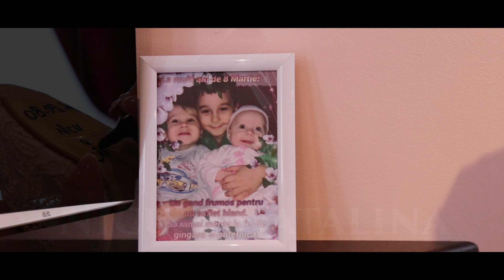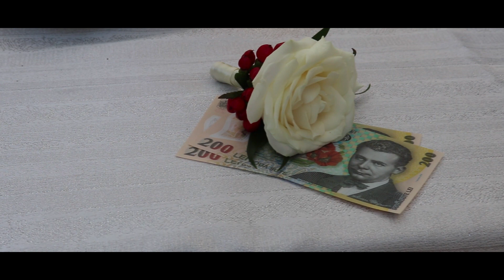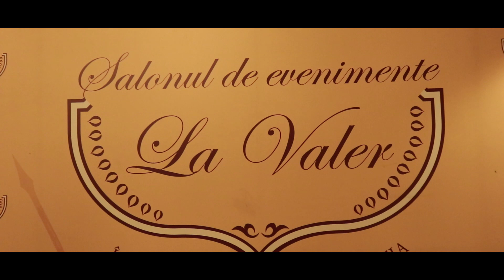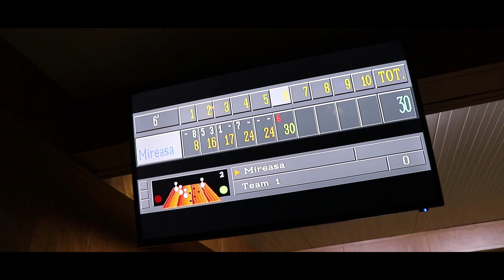Clip Nunta Nicu si Catalina Vatuiu